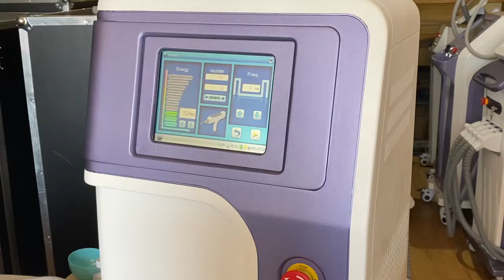QM-Q2 Treatment Tattoo Removal Video